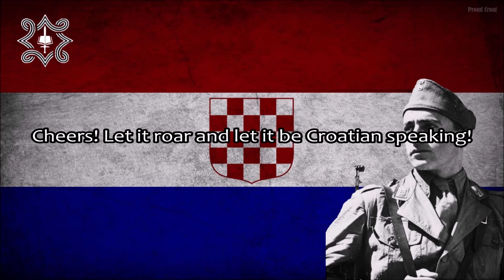"Još Hrvatska ni propala" - ENG Lyrics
●▬▬▬▬▬▬▬▬▬ஜ۩ENGLISH۩ஜ▬▬▬▬▬▬▬▬▬●

"Croatia has not yet fallen " is the Croatian patroitic song that was written by Ljudevit Gaj. It was originally written under the title Horvatov sloga i zjedinjenje at the end of 1832.

●▬▬▬▬▬▬▬▬▬ஜ۩Hrvatski۩ஜ▬▬▬▬▬▬▬▬▬●

"Još Hrvatska ni propala" je hrvatska domoljubna budnica koju je napisao Ljudevit Gaj i uglazbio Ferdo Livadić 1833. godine. Izvorno je napisana pod naslovom Horvatov sloga i zjedinjenje, a nastala potkraj 1832.

●▬▬▬▬▬▬▬▬▬ஜ۩Lyrics۩ஜ▬▬▬▬▬▬▬▬▬●

Croatia has not yet fallen as long as we live,
Highly it will stand when  we awaken her.
If she slept roughly and longly, stronger she wants to be ,
If she is  small in a dream ,  she is going to expand!

Cheers!  Let it roar and let it be croatian speaking!
Hey ,Croats my dear brothers, hear our words,
We wont be sabotaged by any known force!
Once before our Croatian mother gave birth to us,
Croatian milk,paid by God, she fed us .

●▬▬▬▬▬▬▬▬▬ஜ۩ஜ▬▬▬▬▬▬▬▬▬●

Video made by Proud Croat (Ivan Mapping), song translated by Proudest Croat.

Simbol in top right corner is simbol of Croatian "White Front".

Picture made by me.